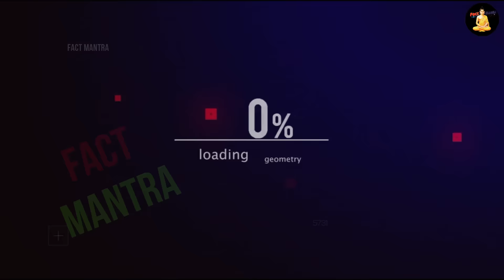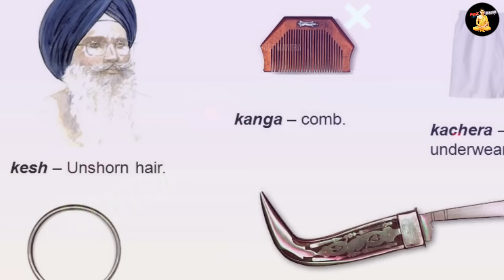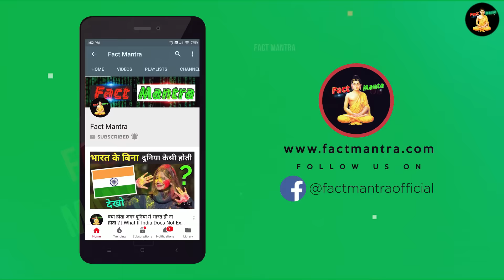गुरु गोविंद सिंह के बच्चों को किसने मारा और क्यों ? | Guru Gobind Singh Real Story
guru gobind singh’s sons
history of guru gobind singh
guru gobind singh ji story
chaar sahibzaade 2 movie

today in this video see about guru gobind singh real story top trending topic in hindi also see guru gobind singh’s sons and history of guru gobind singh full explanation in hindi

chaar sahibzaade full movie 2023

Guru Gobind Singh was a man of great intellectual attainments. He was a linguist familiar with Persian, Arabic, and Sanskrit as well as his native Punjabi. He further codified Sikh law, wrote martial poetry and music, and was the reputed author of the Sikh work called the Dasam Granth

Queries Solved :-
guru govind singh ki ladai
guru govind ka bhajan
guru gobind singh vs aurangzeb
guru gobind singh full movie

guru govind singh ke bete ki kahani and see guru govind singh ke bete ko kisne mara